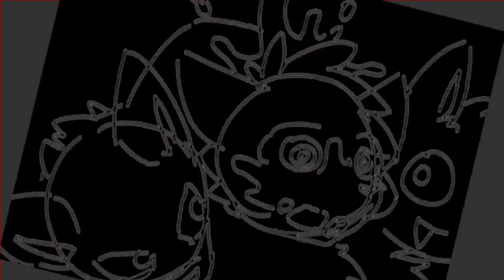404 Error Not Found